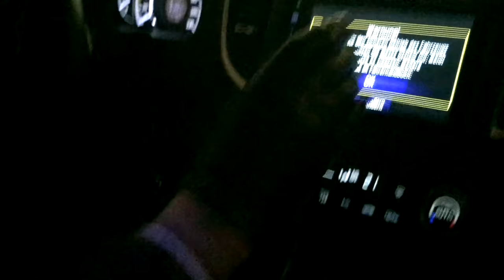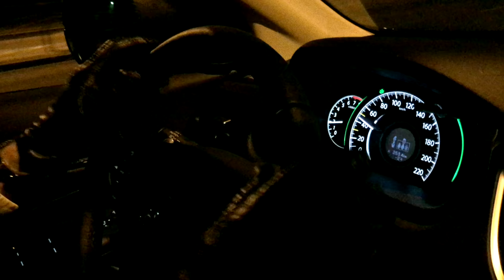Die Wilde Jagd - Geisterfahrer [Official Video]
Die Wilde Jagd “Geisterfahrer” EP out on Correspondant. Release date: 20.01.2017.
Raunachte huntsmen Die Wilde Jagd return to Jennifer Cardini’s Correspondant. Previously spotted on the label’s far-reaching ‘Compilation 4’ album earlier this year, the duo ride back into town with two more chilling tales.
Building on the immersive, otherworldly scenes they’ve painted on Bureau B – including last year’s self-titled album – the duo, comprising Ralf Beck and Sebastian Lee Philipp, continue to paint lavish landscape scenery with thick oil paint synthesis
‘Geisterfahrer’ (translating to wrong-way driver or ghost driver) is all about the anticipation. The second those introductory cymbals splash and the sinewy synth bass texture start to loop there’s an overwhelming sense of drama and suspense that pays off with every detailed ingredient.
We hurtle through the night to the sound of ‘Drachenfels’. As its name suggests, it’s a mountainous sonic hike which surges higher and higher into the clouds. Bar by bar, ripple by ripple the scenery and physicality grows with a sense of triumph as more elements are added. Reaching the summit the moment the beats finally kick in.
It’s down to DFA’s Factory Floor to close this vast atmospheric scene with a remix. And they do so with a beautifully blunt electro twist where chunky 909 drums punch a slo-mo break while immense dubby washes of drums scatter down across the analogue groove with a kilter-teasing defiance. A fittingly brazen contrast to the cinematica conjured by Beck and Philipp.

CREDITS:
Featuring Gerhard Philipp
Filmed and edited by Sebastian Lee Philipp
Music written and produced by Sebastian Lee Philipp and Ralf Beck.
Drums by Thomas Klein.

Correspondant is the ongoing enterprise of Jennifer Cardini, established in 2011 in conjunction with renowned worldwide distributor, Kompakt Records.

 The Cologne-based label has been featuring a loose collective of both emerging and established international artists, such as Agent of Time, Roman Fluegel, Red Axes, Max Jones, Andre Bratten & more.

Correspondant also hosts regular nights in international clubs, including Rex Club in Paris, Nitsa Barcelona, Fabric in London, and Bootleg in Tel Aviv.